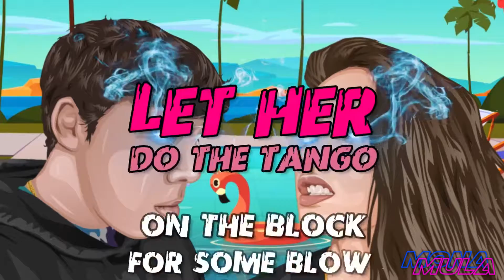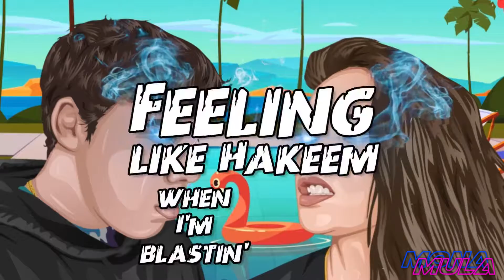Mona Mula - "Do The Tango" ft. Sam West (Official Lyric Video)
Mona Mula drops her first single of the year, "Do The Tango" featuring Sam West!
🎵 Now available on all major streaming platforms! 🎵

🎬 CREDITS 🎬
Songwriters: Mona Mula, Sam West & HESYXO
Beat Producer: Slimboy
Sound Engineer: Hans Rodríguez
Animator: Chamith Gurusinghe
Motion Designer: Wassim7chl
Graphic Designer: Zalmlart